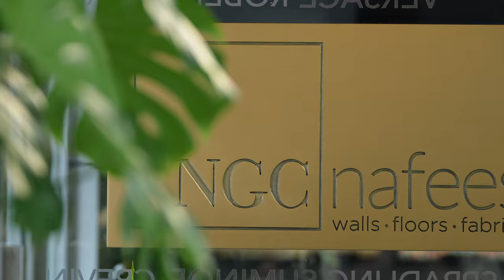FF&E Talks with NGC Nafees: Designing to sell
What is the role of FF&E in boosting residential investment value?
NGC Nafees recently hosted a panel discussion on as part of the second season of the FF&E Talks video series to find out. The panel included Nelita Calaça-McEllin, co-founder of Atelier by MMAC, Meera Krishna, Executive Director at Condor Group and Condor Developer, Bani Singh, founder of Grounded Design, Giulia Quaglia, Senior Associate and Design Manager at XBD Collective, and Aleksandra Mojse, founder of Moy Design Studio.

Commercial Interior Design is the definitive magazine for the region's design community

Now in its 18th year, Commercial Interior Design features news, interviews, case studies and market reports in each issue, making it the industry's most sought after publication on interior design with a special focus on the commercial and contract sectors.

It remains the leading source of ideas, inspiration, and product and project information for industry professionals, including interior designers, fit-out firms, specifiers, suppliers and developers - both private and public sectors - across the Middle East.